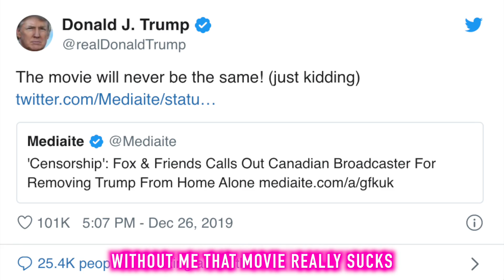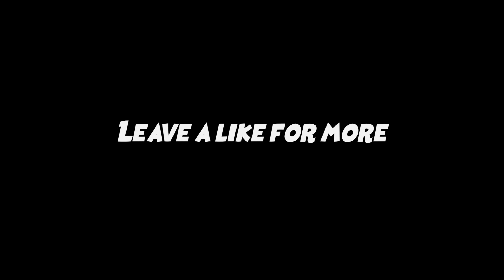Donald Trump Sings "Toosie Slide" by Drake (Trumpie Slide)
It go right hand up, left hand slide!